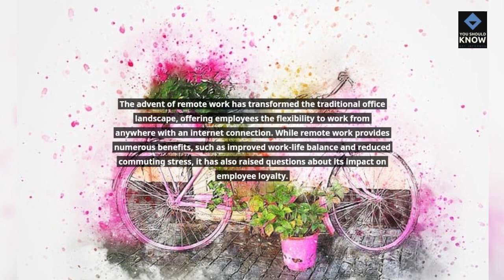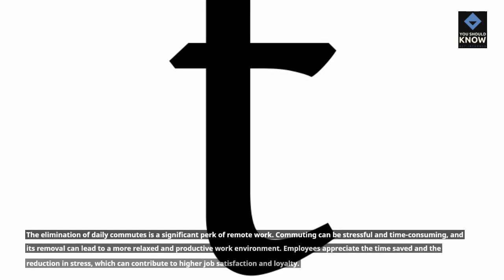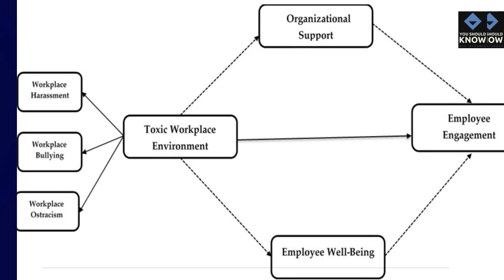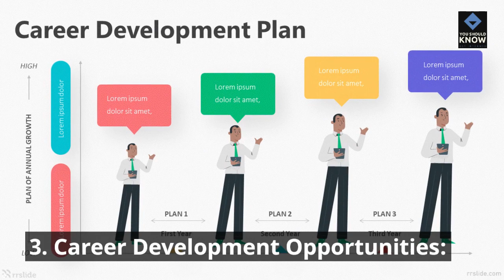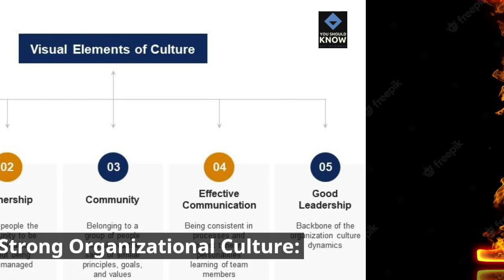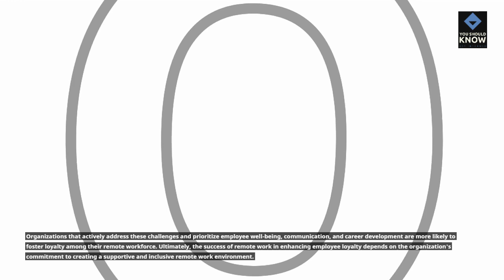Remote Work and Its Effects on Employee Loyalty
Investigate the effects of remote work on employee loyalty and strategies to foster a strong remote work culture.